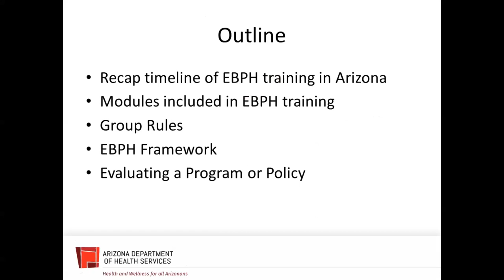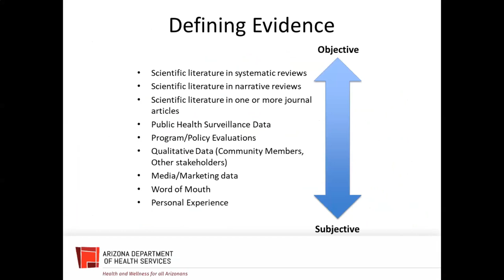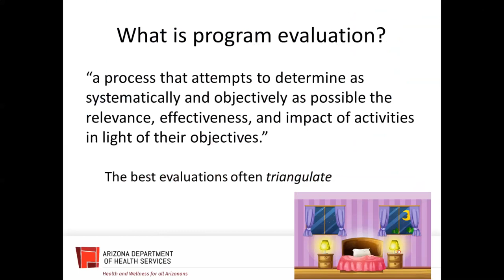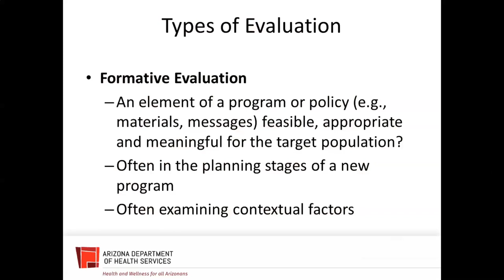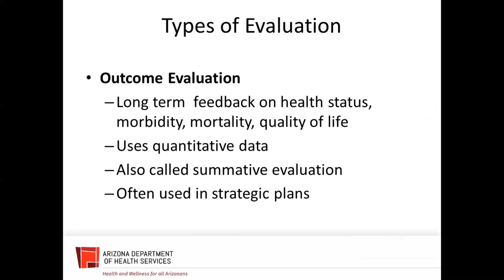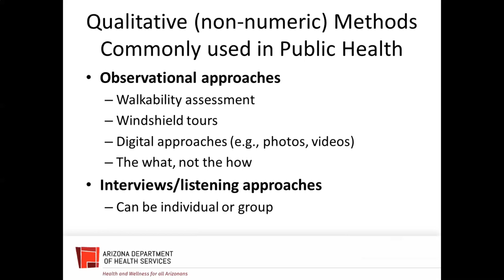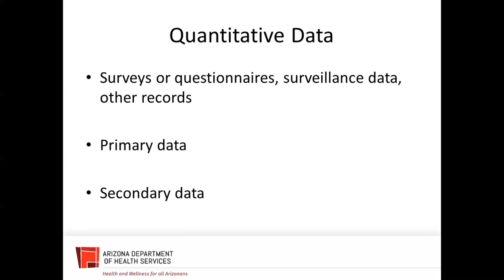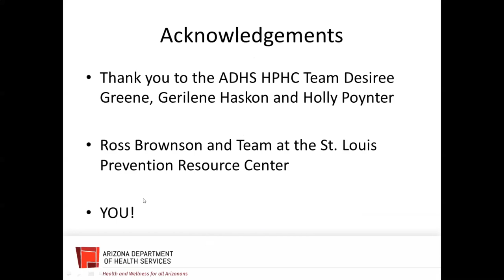EBPH Webinar 3: Evaluating the Program or Policy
Evidence Based Public Health (EBPH)  has become an often used phrase in public health practice. It's meaning and place in development of public health programs can oftentimes be misunderstood. Considering health department staff are charged with developing and implementing programs to keep large populations of people healthy, EBPH uses the best available researched evidence to select, implement and evaluate programs. EBPH is an ongoing process that should be fostered and supported in health departments and part of day-to-day practice. In order to strengthen methods and approach to assist county health departments in practicing EBPH, the Arizona Department of Health Services Healthy People, Healthy Communities IGA Team has created a series of workshops highlighting key areas within the framework of EBPH. This workshop will be one hour and cover the components of evaluating programs, or policies.